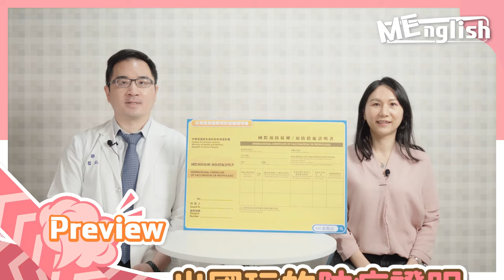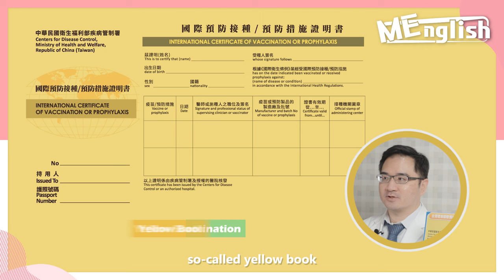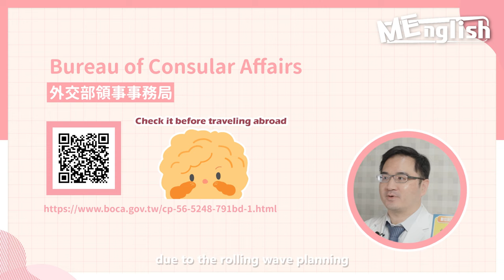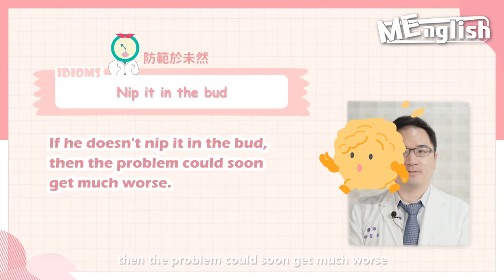出國旅行有哪些防疫英文？疫苗證明、黃皮書怎麼說？疫情後旅遊你必做的功課！ft.林哲弘醫師【ME美醫誌】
大家已經都做好要出國玩的準備了嗎？但在出國旅遊前，你有確認過最新的相關政策嗎？今天我們就要來聊聊這個，準備好你的筆記，來跟著MEnglish學英文保健康吧！

Are you ready to travel abroad?Hey! Before you go, wait a minute! Have you checked the latest COVID measures yet? Today we will talk about this. Listen carefully, and let’s get ready to have some fun! Follow MEnglish to learn English and keep healthy!

各節重點：
00:00 Preview 精彩片段
00:15 Opening 開場
00:46 Introduce 內容介紹
01:30 Conversation 會話
02:11 Topic 今日重點
04:06 Keywords 單字教學
05:01 Idiom 俗語教室

延伸閱讀：
醫藥｜準備解封啦～旅遊必備藥品看過來！不怕上吐下瀉，就怕沒準備！ft.陳怡安藥師【ME美醫誌】
醫藥｜確診輕症該備什麼藥？沒準備這6大類居家常備藥會後悔！美女藥師助你備好防疫包！ft.陳怡安藥師【ME美醫誌】

Audionautix創作的「We Wish You A Merry Xmas」是依據 創用 CC (姓名標示) 4.0 授權使用。